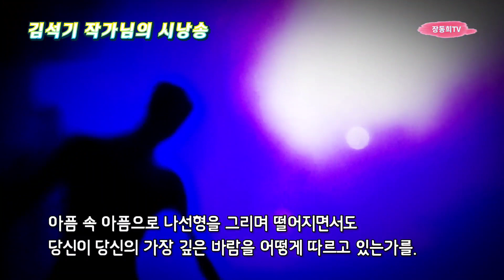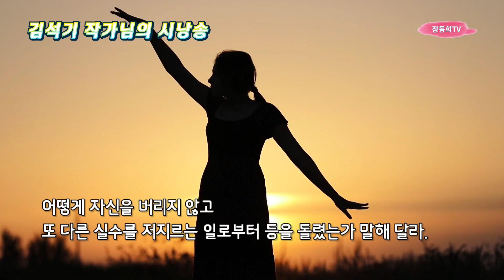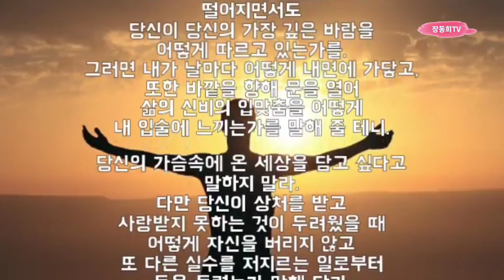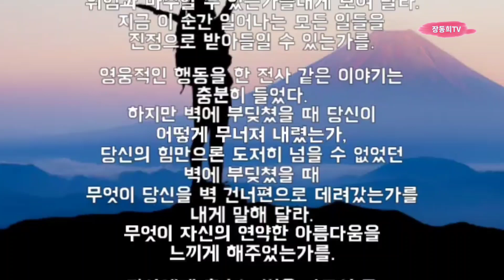춤, 오리아 마운틴 드리머, 김석기 작가님의 시낭송_4